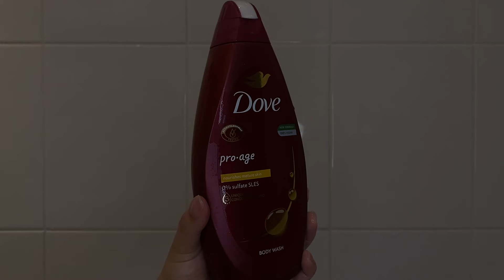ASMR SHOWER/BODY CARE ROUTINE | Hair, Body + Skincare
Welcome to my ASMR Shower/Body Care Routine video, showing my hair care, body and skincare routine.

**All products linked at bottom of description ⬇️**

Timestamps:
00:06 Intro/Title
00:10 Hair Wash
05:49 Skincare/Face Wash
08:42 Body Wash
13:19 Post Shower/Hair Care
13:49 Body & Skincare
16:24 Outro

🛒 🛍️ Products mentioned in this video:

Luna Daily the Fragrance Free Everywhere Wash - Ph Balanced Body Wash with Prebiotics + Vitamins C & E
Satin Robe
3pcs Spa Wrist & headband